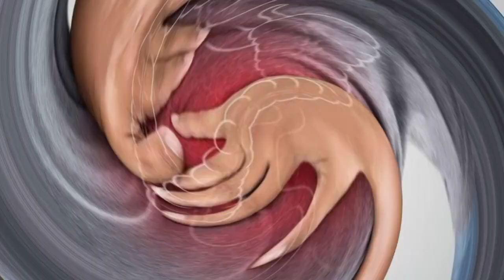दूध में इलायची पाउडर मिलाकर पीने के फायदे‌ | dudh Mein ilayachi powder dalkar Peene ke fayde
दूध में इलायची पाउडर खाने के फायदे

दूध और इलायची खाने के फायदे

दूध में इलायची डालकर पीने के फायदे और नुकसान

दूध में इलायची खाने के नुकसान

इलायची वाला दूध पीने के फायदे

इलायची वाला दूध कब‌ पीना चाहिए?

सोते समय इलायची खाने से क्या फायदा होता है?

1 दिन में कितनी इलायची खाली सकते हैं?

रात में इलायची दूध पीने के 5 फायदे

इलायची के फायदे पुरूषों के लिए

दूध में इलायची पीने के नुकसान

इलायची चाय पीने के फायदे और नुकसान

इलायची खाने के नुकसान

इलायची के फायदे और नुकसान

दूध इलायची और मिश्री के फायदे

सोते समय दूध पीने के फायदे

इलायची के नुकसान

सोते समय इलायची खाने के फायदे

दूध में इलायची पाउडर मिलाकर पीने के 6 फायदे

इलायची वाला दूध पीने के फायदे और नुकसान

दूध में इलायची मिलाकर पीने के 5 फायदे

प्रतिदिन कितनी कच्ची इलायची?

इलायची लेने का सबसे अच्छा तरीका क्या है?

इलायची गर्म है या ठंडी?

छोटी इलायची कौन सी बीमारी में काम आतीं है?

इलायची दूध और शहद के फायदे

दूध में सौंफ डालकर पीने के फायदे

खाली पेट इलायची खाने के फायदे

दूध और मिश्री के फायदे

इलायची और बादाम के फायदे

इलायची का दूध पीने के फायदे

खाली पेट इलायची खाने के नुकसान

रोजाना दूध में इलायची खाने के फायदे

लौंग और इलायची खाने के फायदे

इलायची के साथ दूध मिक्स करके पीने के फायदे

दूध में इलायची और शहद के फायदे

दूध में इलायची और सोंठ मिलाकर पीने के फायदे

दूध में इलायची और मिश्री खाने के 6 फायदे